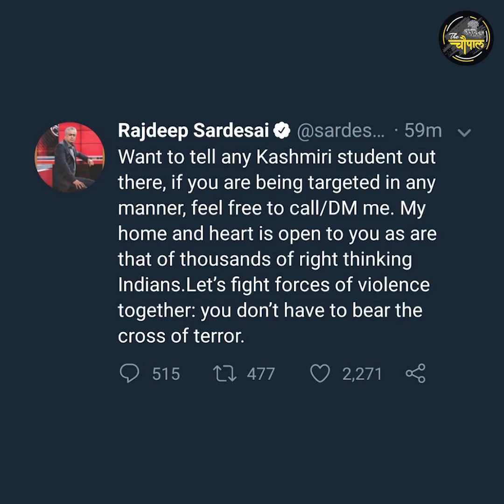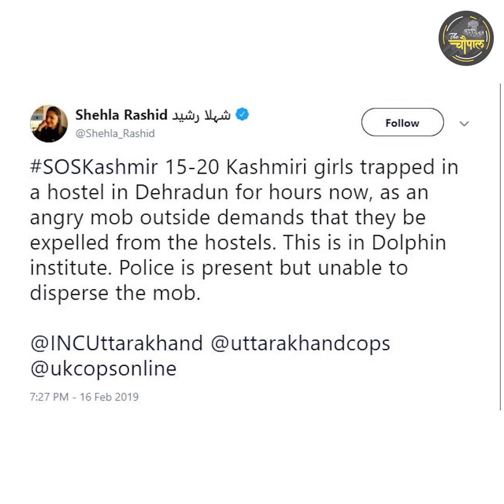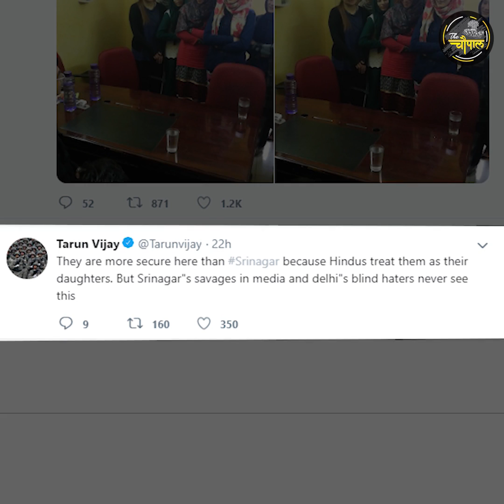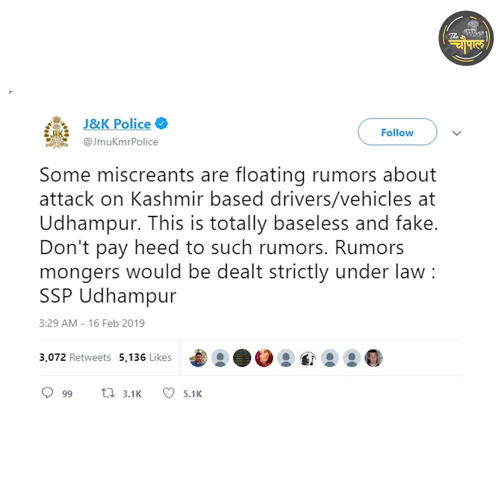देश के कुछ जाने- माने पत्रकार क्यों फैला रहे हैं झूठ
Fake news or junk news or pseudo-news is a type of yellow journalism or propaganda that consists of deliberate disinformation or hoaxes spread via traditional